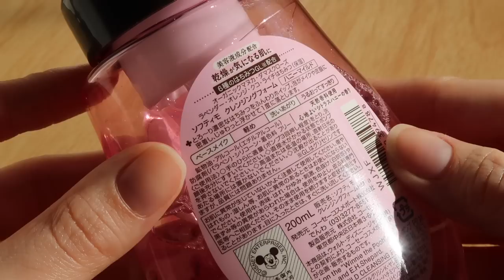June Hits & Misses | By Wishtrend SPF, Propolis Creams + more K-Beauty & J-Beauty!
[By Wishtrend] UV Defense Moist Cream SPF50+ PA+++

[Cosrx] Propolis Light Cream

[By Wishtrend] Pro-Biome Balance Cream

[Kose Softymo] Honey Mild Cleansing Foam

[I'm From] Beet Refresh Pad

[House of Dohwa] White Rice Wash Off Mask

💋Lips - [Amuse] Dew Tint (04 - Dew What U Want)